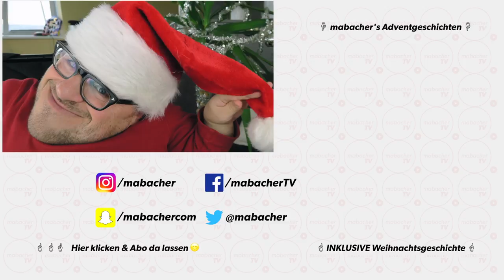Frohe Weihnachten 🎄 🎅 | Danke für Eure Unterstützung!!!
Ich wünsche Euch Allen frohe Weihnachten und eine gute Zeit mit Euren Liebsten!

Wenn Ihr Lust habt, könnt Ihr hier meine früheren Weihnachtsfilme anschauen

MontagsWitz — mehr als 100 Behindertenwitz